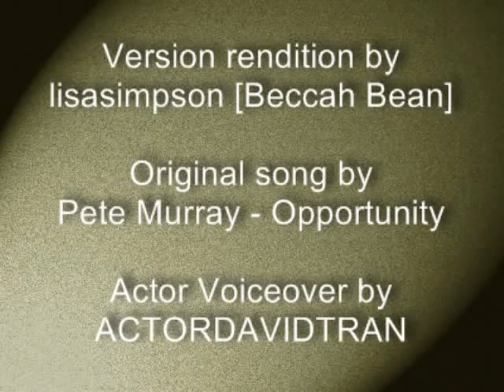Vlog [a Thousand Oaks drive]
Thank you for featuring my video Cory!

I go visit the set of NowhereLand a film with Eddie Murphy to do a meet and greet with some important people on production at the set and here's what I say on the drive back from almost as far from LA as Thousand Oaks.

Driving back
after a "Meet and Greet"
from the set of NowhereLand

Version rendition by
lisasimpson [Beccah Bean]

Pete Murray - Opportunity
used with the understanding that
"SONY BMG and You Tube will work together to develop new and exciting opportunities which allow users to include certain SONY BMG sound recordings in their own uploads, adding to the Internet's most vibrant video entertainment destination. As a result of this agreement SONY BMG will be able to fully realize the commercial potential of its content."

Actor Voiceover by
ACTORDAVIDTRAN

Re: Opportunity (Pete Murray)